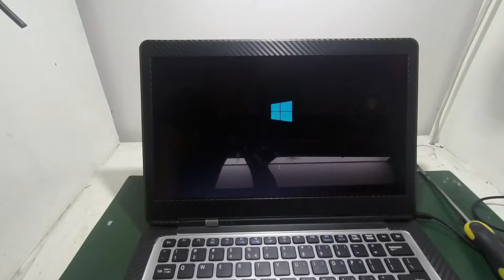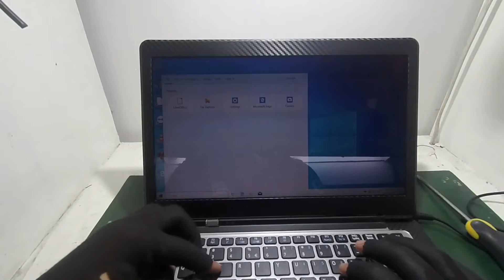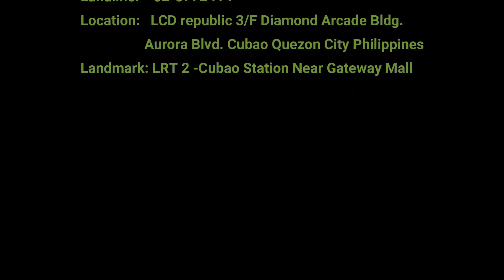Acer Aspire S3 Series Keyboard Replacement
Guide how to Replace keyboard of Acer Aspire S3 Series S3-391 S3-951 S3-371

Visit our FB Page:

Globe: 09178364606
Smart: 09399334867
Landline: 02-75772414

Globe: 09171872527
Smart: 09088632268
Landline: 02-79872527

We Offer a Quality Computer and Laptop Services such as a
* Laptop Board Level Repair
* Laptop LCD LED Screen Replacement
* Laptop Keyboard Replacement
* Laptop Hinge Repair
* PC & Laptop O.S Repair
* PC & Laptop Cleaning Maintenance
* PC & Laptop Upgrade
and other PC & Desktop Problem

We Sell Computer and Laptop Parts such as a
* Laptop LCD LED Screen
* Laptop Keyboard
* Laptop Battery
* Laptop Charger
* and other Laptop Parts
* Laptop and Desktop HDD, SSD

* Desktop Packages ( AMD Packages and Intel Packages )
* Desktop Motherboard
* Desktop Processor
* Desktop Memory
* Desktop Video Card
* Desktop Keyboard, Mouse, AVR, Speaker, Headset and other Computer Parts